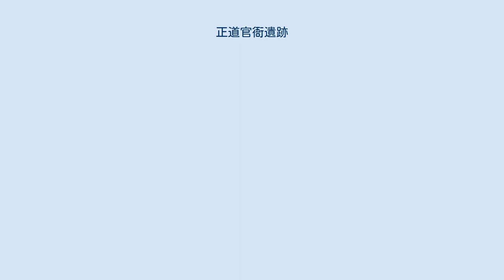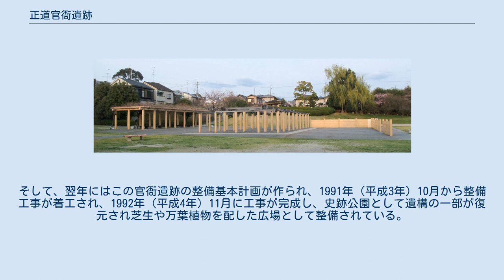正道官衙遺跡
正道官衙遺跡（しょうどうかんがいせき）は、京都府城陽市寺田正道にある大規模な複合遺跡。
標高40メートルから50メートルの南向きの台地上にある。
 築地塀および南門（中央奥） 手前右は庁屋側（いずれも復元） 1965年（昭和40年）、台地西端の池畔で瓦片や土器片が見つかり、古代寺院があったと推定され、当初は地名をとって「正道廃寺跡」と名付けられた。
1973年（昭和48年）2月からの大規模な発掘調査で寺院跡とみるより奈良時代の郡衙（役所）中心部分と推定される掘立柱建物群跡が見つかり、1974年（昭和49年）には「正道遺跡」（しょうどういせき）と改名された。
その後、付近では部分的な発掘調査を続けた結果、遺跡西側にも建物群跡のあることが分かっている。
 この遺跡は、5世紀の小規模な古墳と、6世紀後半から7世紀にかけての集落遺構、そして7世紀以降の整然と配置された大型の掘立柱建物群からなる官衙遺構などが重なりあう複合遺跡となっている。
特に、官衙遺構は、歴史・地理的背景や出土遺物などから、奈良時代の山城国久世郡の郡衙中心部であると推定される。
1974年（昭和49年）9月12日に城陽市では最初に国の史跡に指定され、翌年3月に史跡地全体の約10,850平方メートルが公有化された。
 この遺跡は、発掘調査後、埋め戻されて長い間広場になっていた。
その後、遺跡の保存と活用を図りながら、積極的にまちづくりに生かしていこうという機運が高まり、1989年（平成元年）2月に文化庁の指導を得てこの遺跡を含む城陽市内全5か所の史跡整備構想が策定された。
そして、翌年にはこの官衙遺跡の整備基本計画が作られ、1991年（平成3年）10月から整備工事が着工され、1992年（平成4年）11月に工事が完成し、史跡公園として遺構の一部が復元され芝生や万葉植物を配した広場として整備されている。
 京都府城陽市寺田正道（久津川古墳群の範囲内に相当する）